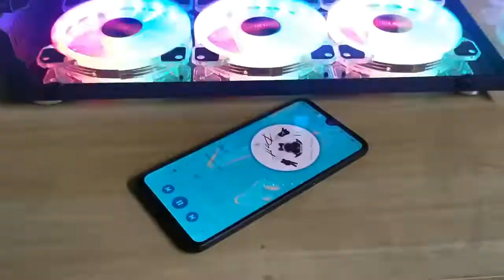Desktop Computer Case Fan Hub Music Rhythm ARGB AURA SYNC Controller Wireless Remote Control